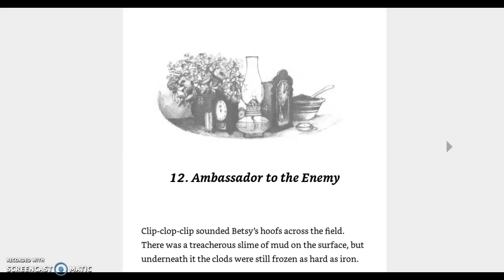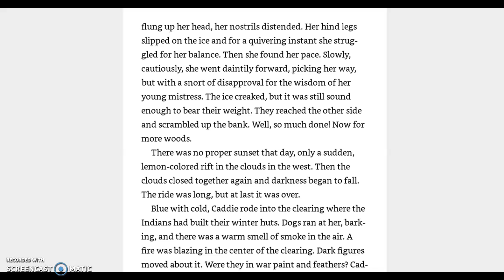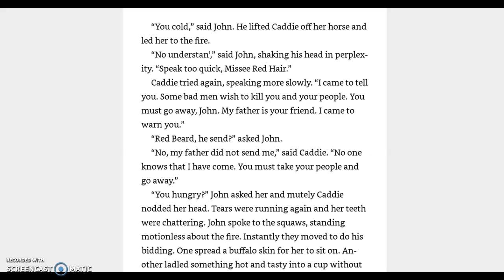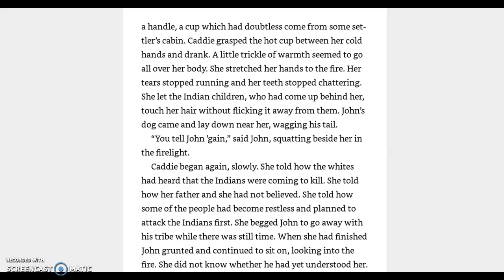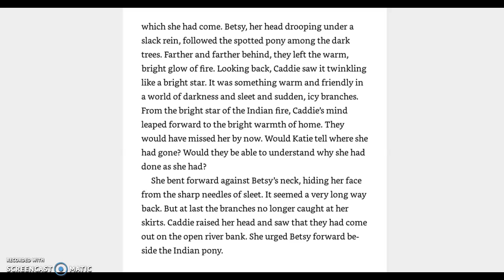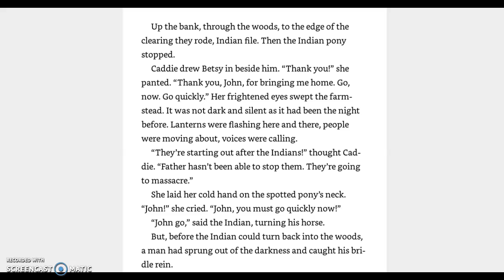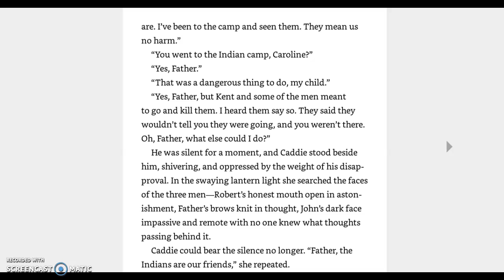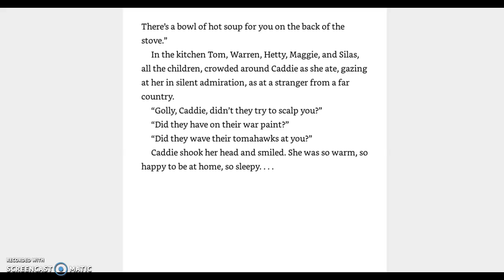Caddie Woodlawn ch. 12